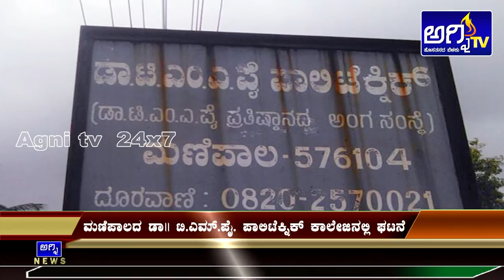Agnitv news Sexual Assault in T.M.Pai politechnic collage, manipal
ಅಧ್ಯಾಪಕಿ ಮೇಲೆ ಉಪ ಪ್ರಾಂಶುಪಾಲರಿಂದ ಲೈಂಗಿಕ ದೌರ್ಜನ್ಯ
ಮಣಿಪಾಲದ ಡಾ|| ಟಿ.ಎಮ್.ಪೈ. ಪಾಲಿಟೆಕ್ನಿಕ್ ಕಾಲೇಜಿನಲ್ಲಿ ಘಟನೆ
ಆರೋಪಿ ಶ್ರೀಕಾಂತ್ ಪೈ ಎಂದು ಗುರುತಿಸಲಾಗಿದೆ
ಮಾನಸಿಕ ಖಿನ್ನತೆಗೆ ಒಳಗಾದ ಅಧ್ಯಾಪಕಿ
ಉಡುಪಿಯ ಖಾಸಗೀ ಆಸ್ಪತ್ರೆಯಲ್ಲಿ ಚಿಕಿತ್ಸೆ
ಕಾಲೇಜಿನ 900 ವಿಧ್ಯಾರ್ಥಿಗಳಿಂದ ತರಗತಿ ಬಹಿಷ್ಕಾರ ಮತ್ತು ಪ್ರತಿಭಟನೆ
ಉಡುಪಿಯ ಮಹಿಳಾ ಪೊಲೀಸ್ ಠಾಣೆಯಲ್ಲಿ ಪ್ರಖರಣ ದಾಖಲು